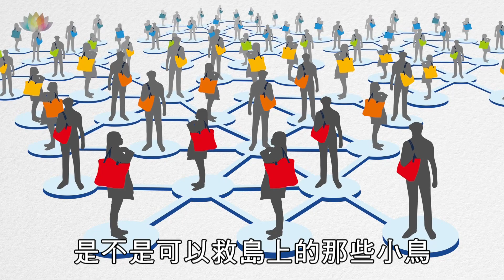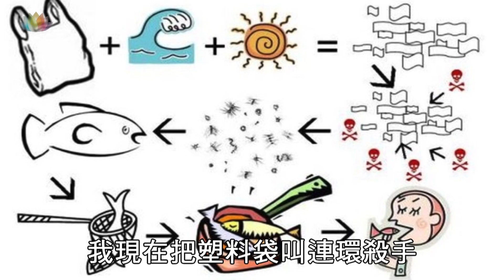《 終結連環殺手 》福智真如老師開示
塑膠袋的方便，幾乎讓人類忘了它背後可怕的毀滅力，海洋生物的傷害隨處可見：鯨豚被塑膠袋塞滿胃部，活活餓死；雛鳥死於吞食過多的瓶蓋、打火機. ，這一連串的慘劇，總有一天會回到人類身上，該怎麼辦？讓我們來聽聽真如老師悲切的呼籲……